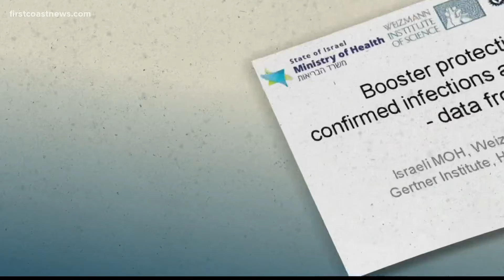Booster shots are on hold for the majority of Americans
The FDA advisory committee voted against recommending a third dose of the Pfizer COVID-19 vaccine for the general public.